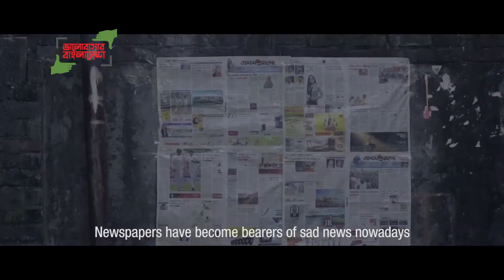BB20184257 - ৩য় সেরা, ১৮ম পর্ব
১ মিনিটে ভালোবাসার বাংলাদেশকে তুলে ধরে ১৮তম দিনের ৩য় সেরা বিজয়ী হলেন Md. Sayedul Hossain, ঢাকা। পুরস্কার হিসেবে তিনি পাচ্ছেন বিশেষ পুরস্কার।
আপনিও ১ মিনিটে আপনার ফ্রেমে ভালোবাসার বাংলাদেশ-এ ভিডিও পাঠাতে পারেন। আর হয়ে যেতে পারেন মিলিওনিয়ার, জিতে নিতে পারেন প্রতিদিন একটি করে আইফোন, সেরা দশের একজন হয়ে জিততে পারেন ল্যাপটপ, এমনকি আপনার গল্পেই নির্মিত হতে পারে বিশিষ্ট নির্মাতা ছবিয়ালের তত্ত্বাবধায়নে চলচ্চিত্র! শেয়ার করে বিশ্বের সামনে তুলে ধরুন ভালোবাসার বাংলাদেশের ছবি।